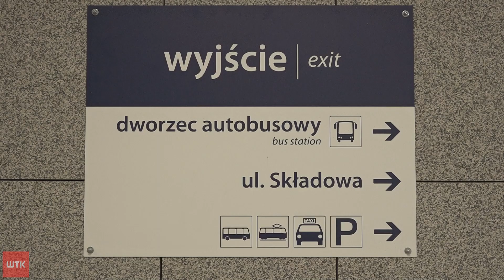Tunel już czynny - łatwiej z dworca dotrzeć do miasta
Poznański dworzec zyskał nowy tunel. Do tej pory jedyna droga do miasta prowadziła przez budynek dworca.  Od wczoraj otwarty jest nowy odcinek tunelu, który prowadzi prosto do ulicy Składowej - poza dworcem. O korzyściach z niego idących opowie Radosław Śledziński - rzecznik PKP PLK w Poznaniu.